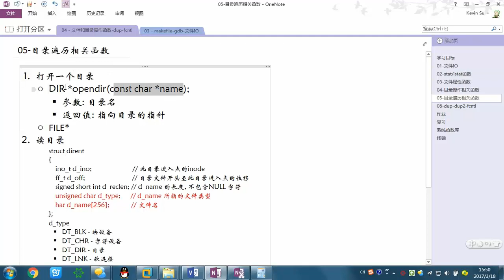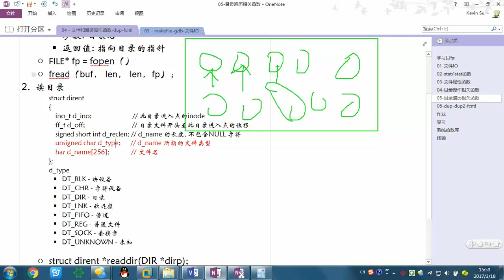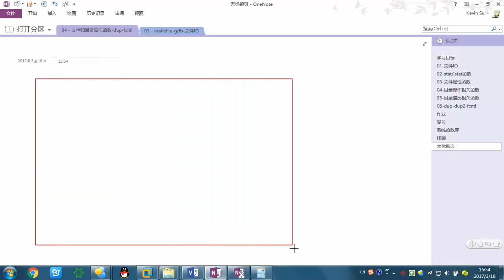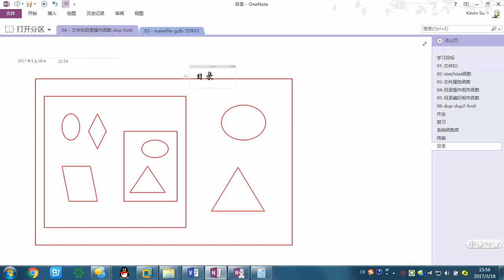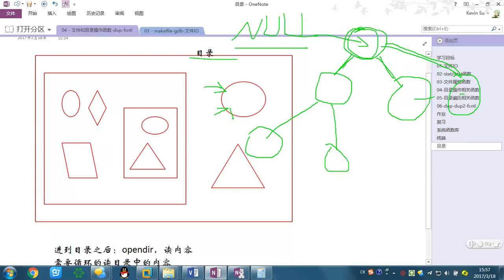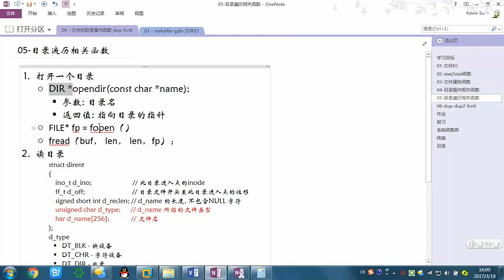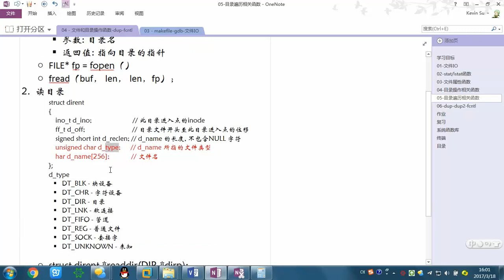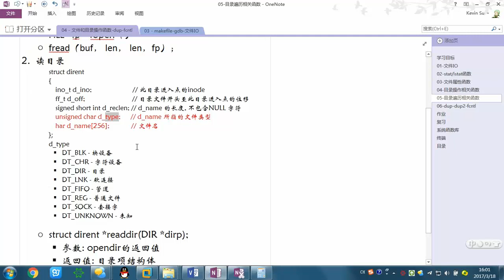84 目录遍历函数介绍